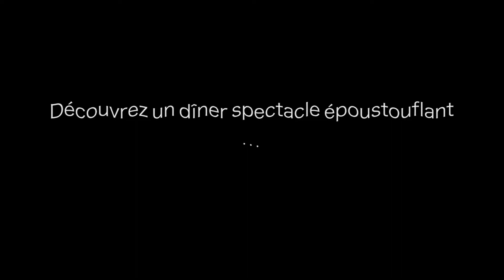Teaser - Murder Party (le dîner spectacle)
Le Before organise un dîner spectacle post halloween qui va vous plonger au coeur d'une investigation policière.

Le 1er Novembre 2014, la plus grande Diva du Before est assassiné.
L'inspecteur Dujardin, nommé pour résoudre cette enquête est dans l'impasse ! Aidez le à démasquer l'assassin.

Diner-spectacle, soirée dansante, entrée en discothèque = 29,90 €